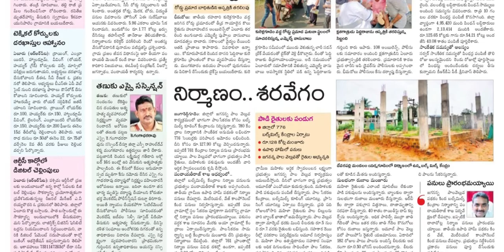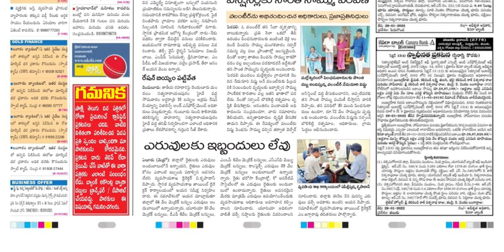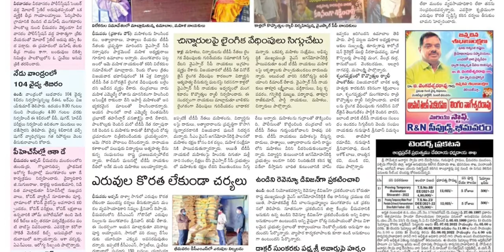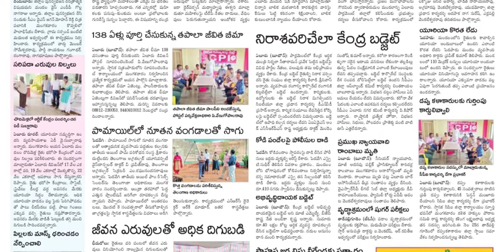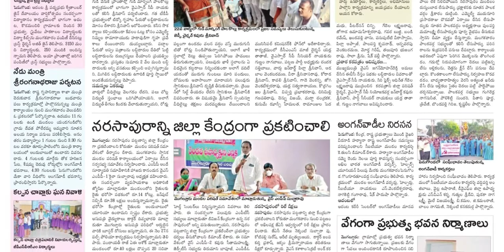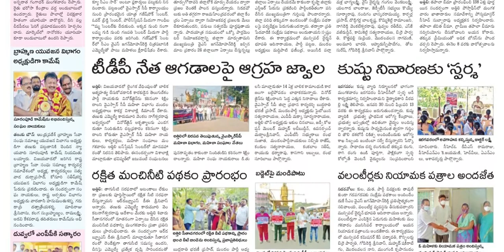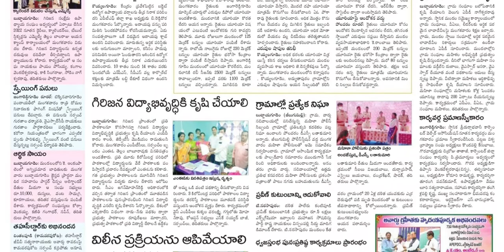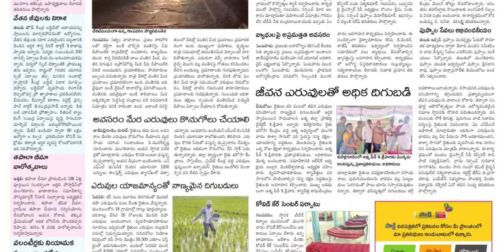SAKSHI WEST GODAVARI DISTRICT 2 FEBRUARY 2022 WEDNESDAY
Telangana news
Ap news
Cricket news
Sports news
Cinema news
Bussines newspaper
Crime news
Chaduvu paper
Education newspaper
Eenadu antharyaami
Antharyami eenadu
Telugu antharyaami
Apprentice jobs
Vasundara paper
Eenadu vasundara
Eenadu karimnagar
Haaybujji paper
Prathiba
Eenadu pratibha newspaper
Prathiba paper
New intiatives by politicians
Telugu news
Gk questions